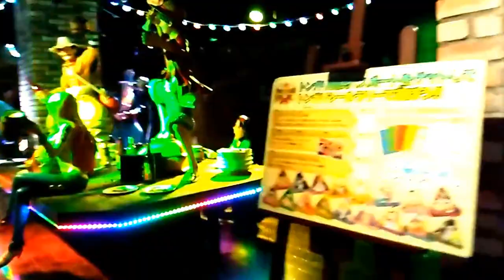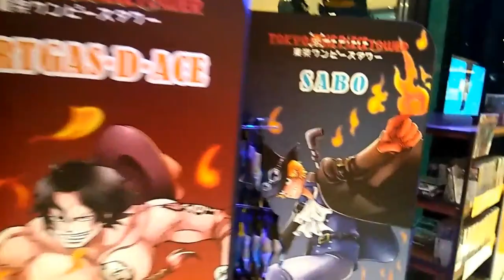8TOKYO TOURIST DESTINATIONS IN ONE DAY|ONE PIECE TOWER| BT21|TRAVEL VLOG| IAM THE GIRL WHO TRAVELS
FINALLY!! The last part of my Tokyo travel vlog is now up!

ITINERARY:
1.Tokyo Station
2.Akihibara
3.Tokyo Tower
4.One Piece Tower
5.BT21/Line Friends Harujuku (because I am a BTS fan!)
6.Shibuya Crossing
7.Hachiko Memorial Statue
8.Ichiran Ramen (not included in the vlog)